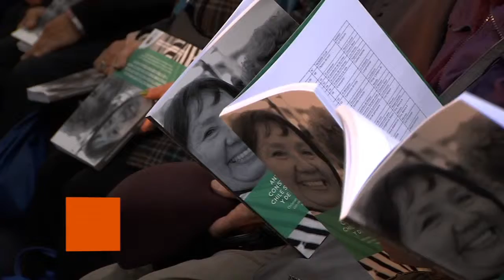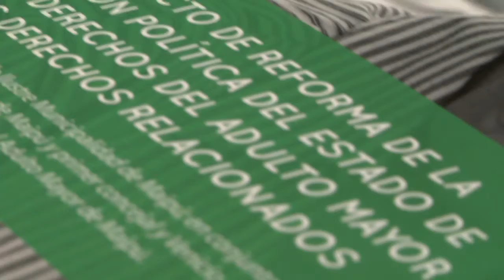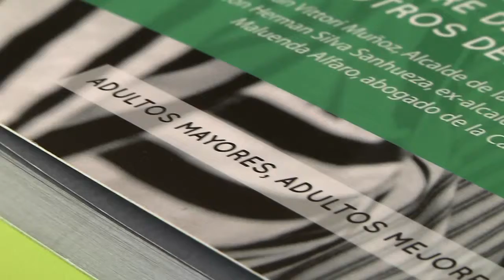LANZAMIENTO DEL LIBRO "DERECHOS DEL ADULTO MAYOR"